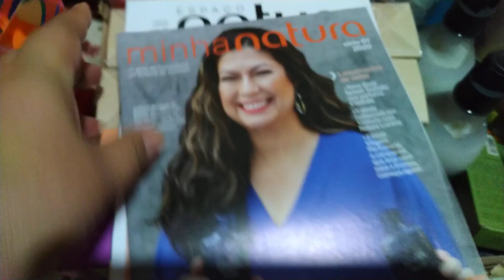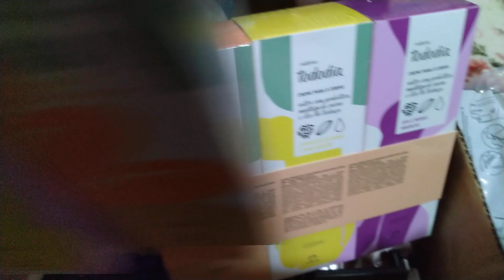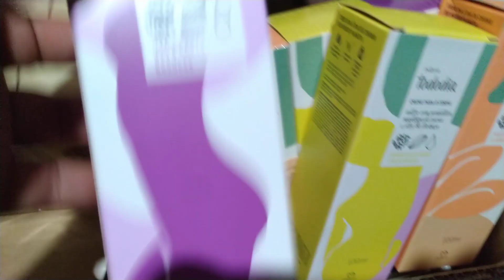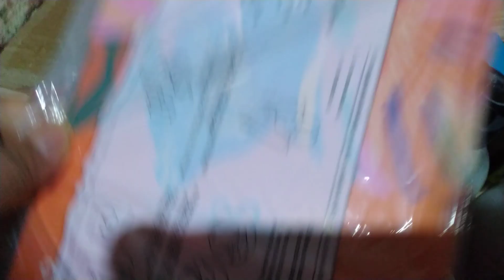MEUS PEDIDOS NATURA CICLO 18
Colônia Tarot está de volta
Edição limitada.
Revendedora autorizada.
BRINDE 1 sabonete Ekos Andiroba 100g
Acesse👇👇